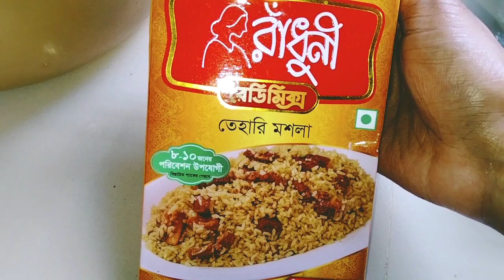সবচেয়ে সহজ পদ্ধতিতে প্যাকেট মসলায় ঘরেই তৈরি করুন গরুর মাংসের তেহারি|How to Make Beef Tehari Recipe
তেহারি রান্নার সবচেয়ে সহজ রেসিপি, বিফ তেহারি রেসিপি,beef tehari recipe,how to cook tehari,
প্যাকেট মসলায় সবচেয়ে সেরা স্বাদের তেহারি রান্নার রেসিপি,

অন্যান্য রেসিপির ভিডিও লিংক -